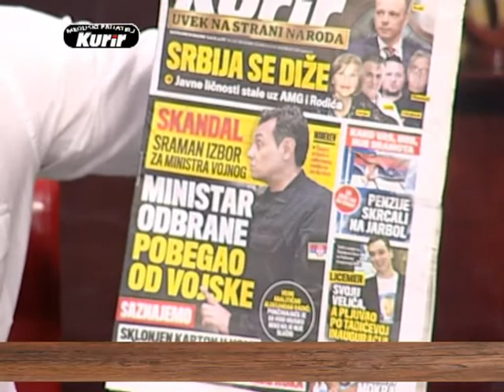EMISIJA UZ JUTARNJU KAFU SA KURIROM 28.06.2017. BORKO STEFANOVIĆ by RATKO FEMIĆ